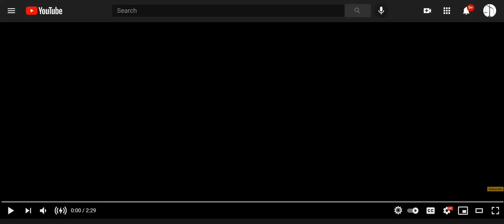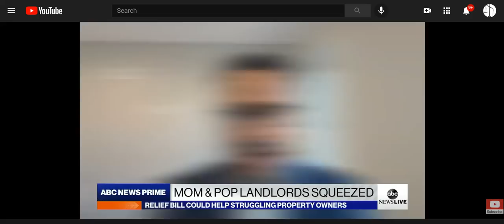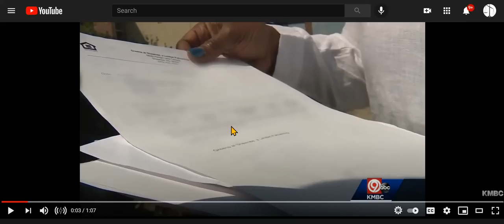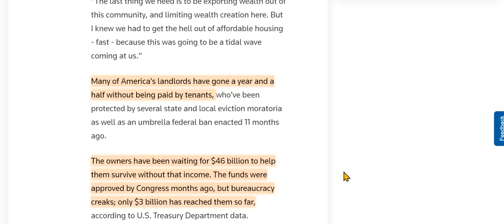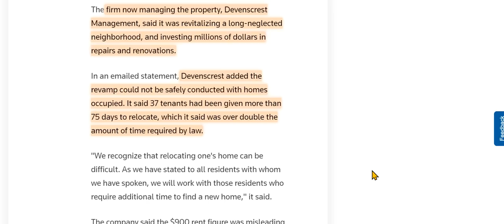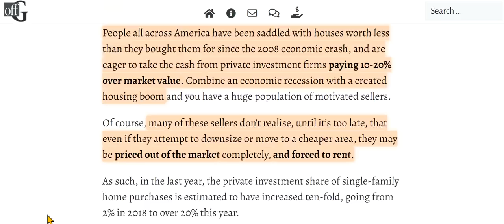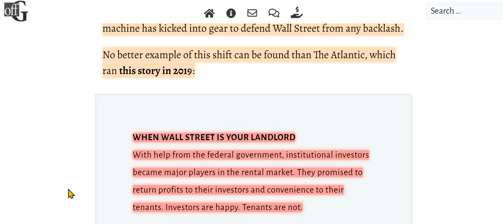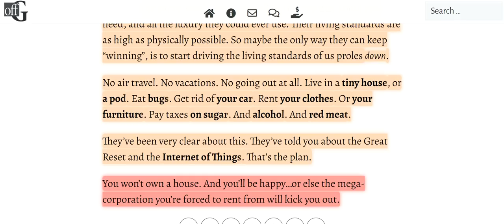The 'American Dream'' Transforms Into 'Nation Of Renters; Eviction Ban Killing Off Small Landlords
The eviction moratorium is not to help tenants, but to destroy more small landlords who sell to institutional investors. Links are below.